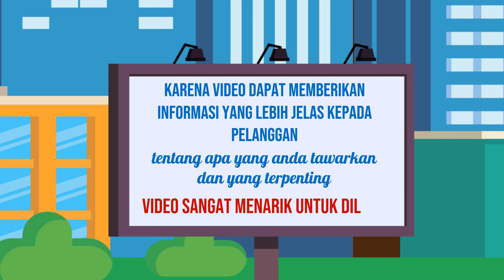Edit video untuk konser,Edit video untuk perangkat lunak,Video promosi kegiatan amal,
Jasa Edit Video Promosi / Edit video untuk konser,Edit video untuk perangkat lunak,Video promosi kegiatan amal, atau

Daftar Isi
00:00 - Cara Edit Video Iklan Video promosi teknologi, Video promosi startup,
00:10 - Contoh Iklan Promosi Jasa pembuatan video promosi vlog
00:30 - Contoh Video Promosi Video promosi produk alat musik, Video promosi produk elektronik
00:40 - Contoh Konten Branding Video promosi produk perlengkapan kendaraan, Video promosi produk alat-alat kecantikan
00:50 - Cara Promosi Video promosi produk alat-alat kebersihan, Jasa video promosi produk peralatan taman